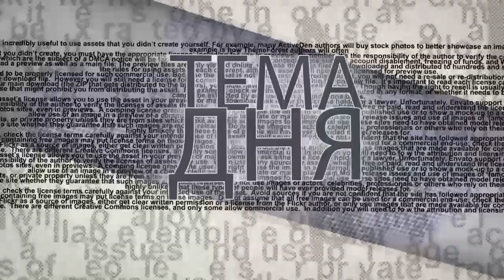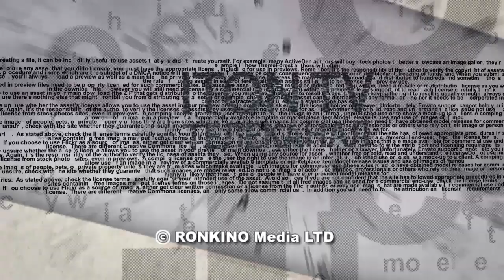Русским культура нужна, как воздух!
Возобновляются знаменитые музыкальные вечера в Нетании профессора Леонида Спивака. У меня играют люди, озаренные талантом, - утверждает музыкант, блестящий пианист, проф. Леонид Спивак. Ближайший концерт состоится 19.08 в 20-30. Справки и билеты по телефону: 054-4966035